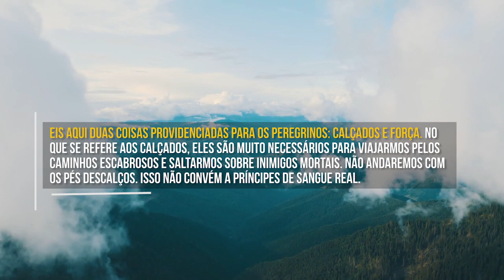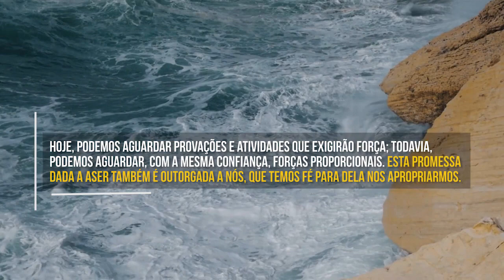Calçados Resistentes (C. H. Spurgeon) | Devocional Diário #638